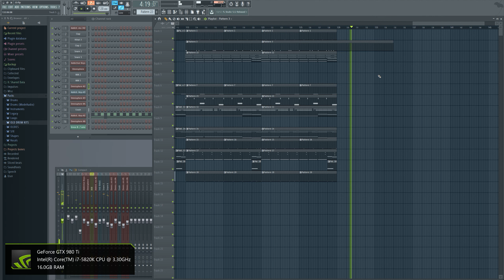HARD HITTING RANDOM BEAT | FEB 2016 | FL STUDIO | KOREX PROD.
Lease any beat for $10
All Exclusives $50

Peace

LOL @RIG INFO (nvidia experience still suck balls!)